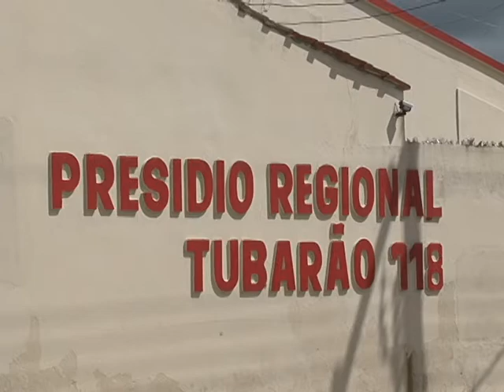Projeto do presidio feminino pode sair do papel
Aprovada pelo governo do estado desde 2011, o projeto da construção do novo presídio feminino deve sair do papel. A informação é do Diretor de Planejamento da Secretaria de Justiça e Cidadania, Roberto Garcia.